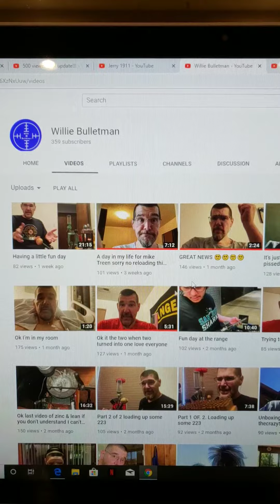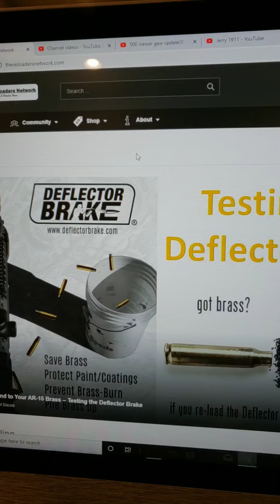Jesse B Outdoors 500 viewer giveaway VR